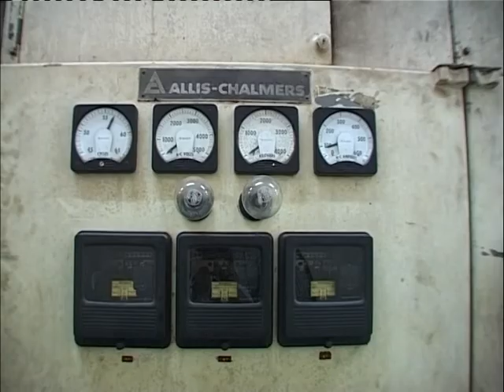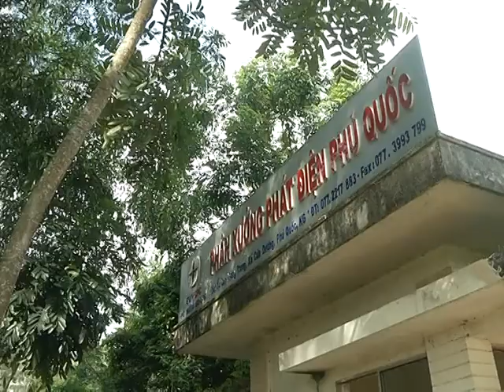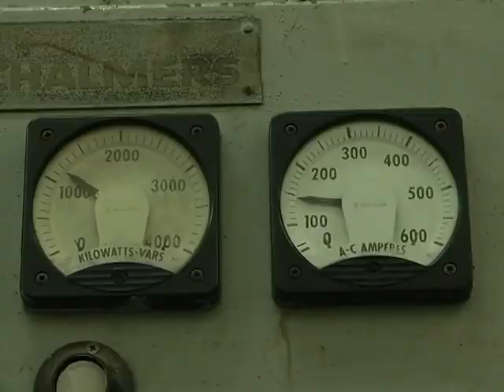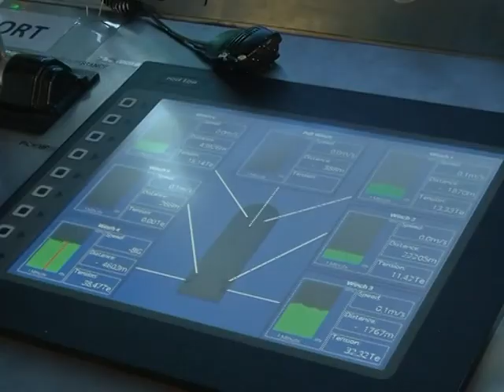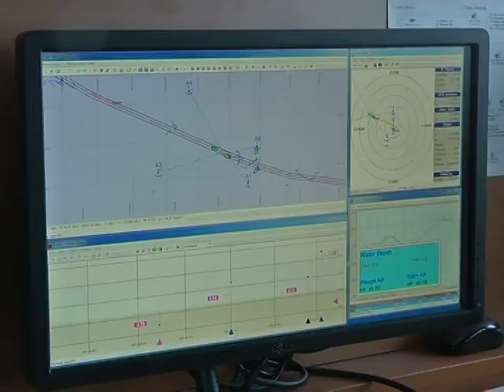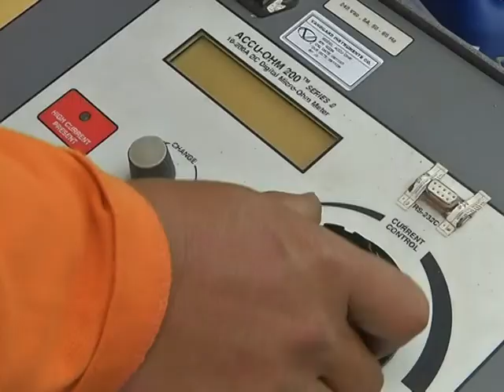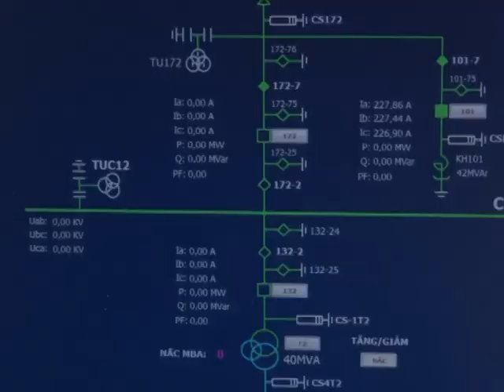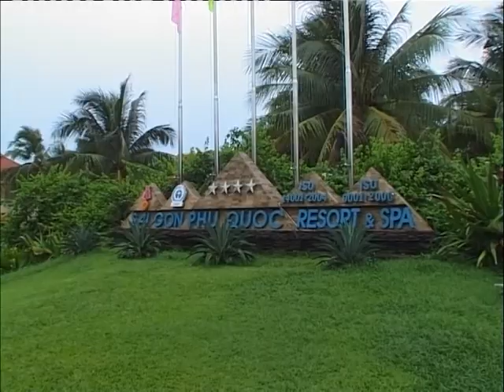110-kV Ha Tien – Phu Quoc undersea cable system (Vietnam)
110-kV Ha Tien – Phu Quoc undersea cable system

The system, the longest in Southeast Asia, stretches 57.33km from Thuan Yen village in Ha Tien town to Phu Quoc district’s Ham Ninh village.

Discover Phu Quoc...
This peaceful tropical paradise, floats in the warm turquoise waters in the Gulf of Thailand, 50kms from the Vietnamese mainland and a 50 minute flight from Ho Chi Minh City (Saigon).

Open year round with a peak season from November to March, Phu Quoc is becoming well known for stunning beaches, untouched natural environment, the easy going and relaxed atmosphere, friendly locals, and fantastic scuba diving and snorkelling.
The majority of Phu Quoc Island is dedicated to National Park and protected marine environment, providing a memorable experience, with plenty of exciting activities and places to visit to keep you and the family entertained during your stay.